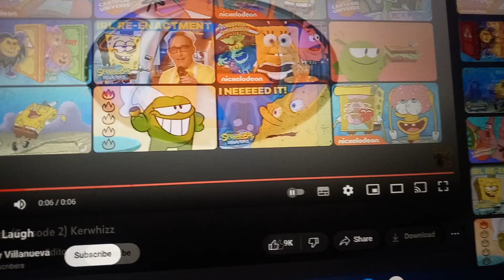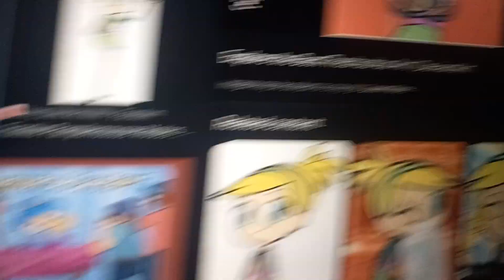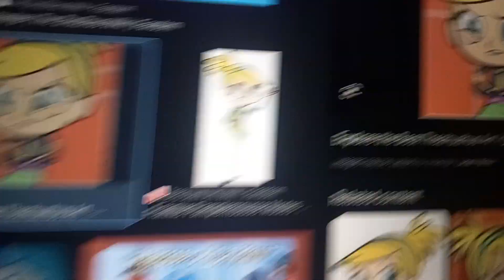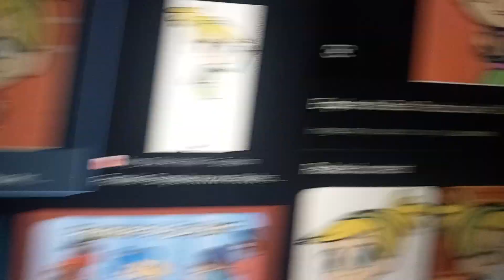My Commentary On Mason The Video Editor's Rant On Kerwhizz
Credit To Toonboom, Blue Whale, Nelvana, And  Zhuzhu Pets For My Character, Credit To Mason The Video Editor For The Video, Credit To Nickelodeon For That Spongebob Clip, And Credit To CBeebies For The Kerwhizz Theme Song